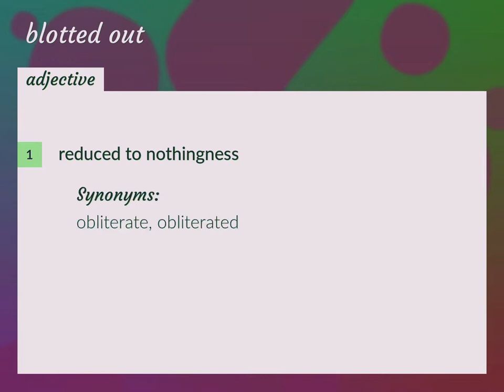Blotted out | meaning of Blotted out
What is BLOTTED OUT meaning?